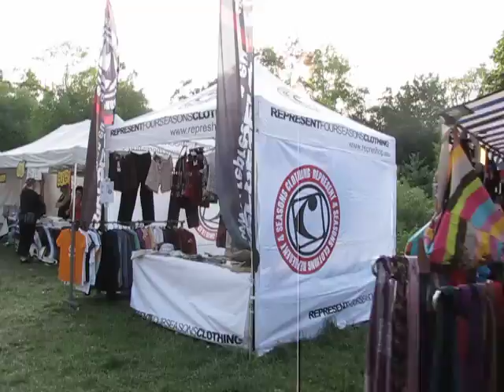Procházka festivalem Reggae Meeting 2010 - 2.část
Dokument z Reggae Meetingu 2010 - 2.část, procházka od live stage k dancehall stage.